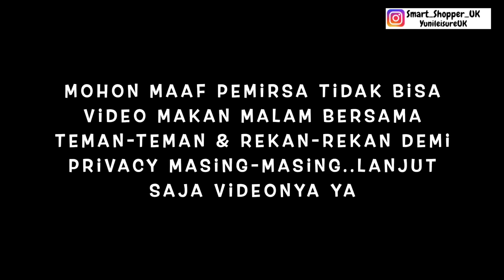Mertua Di karantina Karena Operasi | Kenapa Di Inggris Gak Ada Nyamuk, Semut,Cicak & Binatang Buas?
Hari yang cerah, banyak renana yang harus dilakukan bersam keluarga, tapi apa daya ternyata mertua harus di operasi jadi terpaksa kegiatan keluarga ditiadakan saat ini. Padahal minggu ini adalah cuaca cerah dan sangat menyenangkan. Harusnya retoran di buka terpaksa di tutup lagi. Membalas komen pemirsa, tentang nyamuk. Selama Disini belum pernah ketemu nyamuk, cicak, semut dan binatang buas. Saksikan saj videonya sampai selesai. cheers